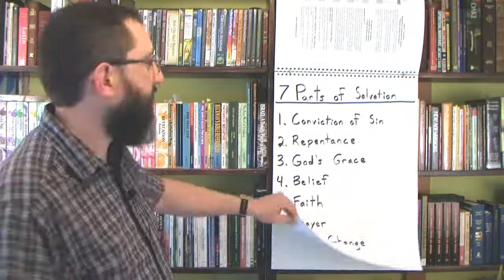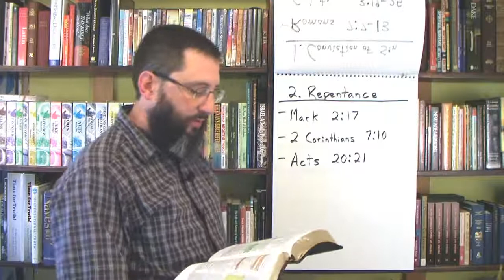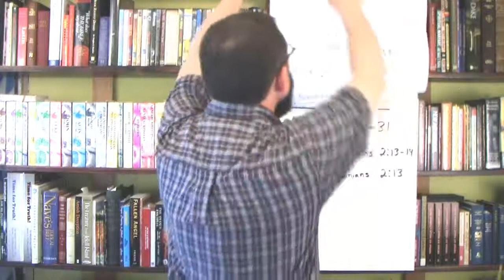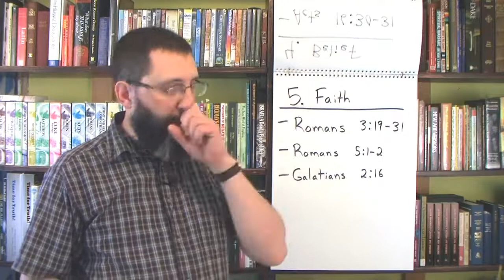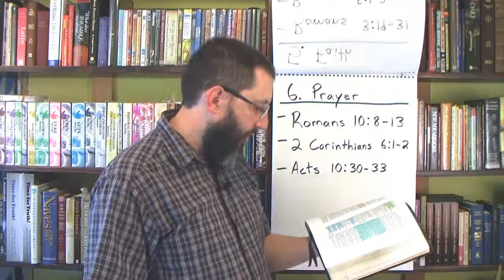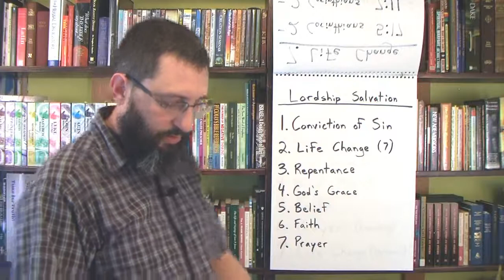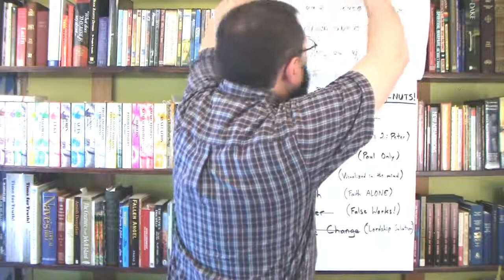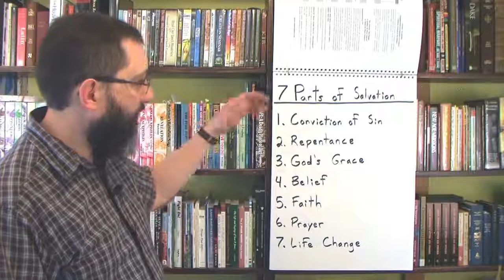The 7 Parts Of Biblical Salvation